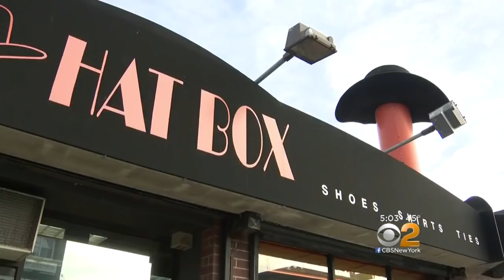Fire In Sheepshead Bay Kills Mother & Three Children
Her husband and two other kids left critically injured. CBS2's Jessica Borg reports.